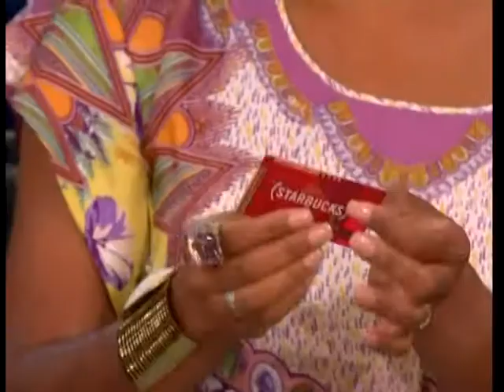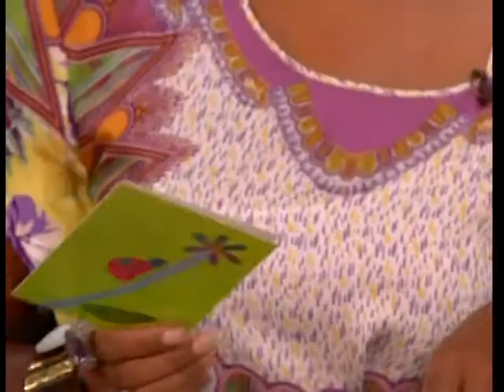Laga Handbags As Seen On Oprah